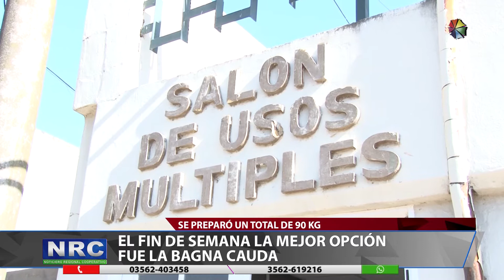El fin de semana la mejor opción fue la bagna cauda